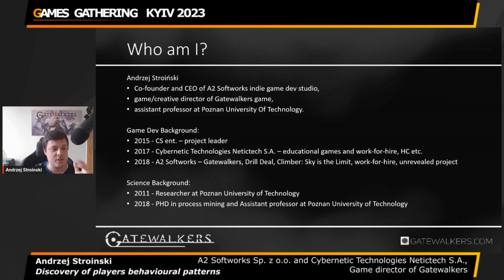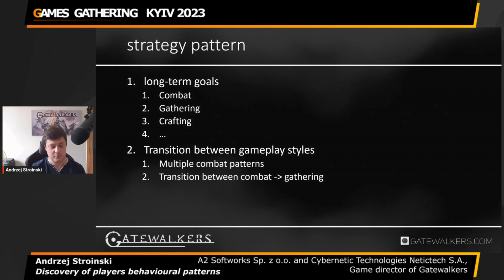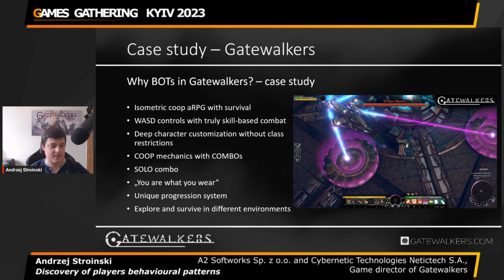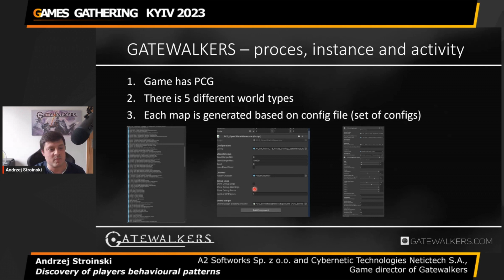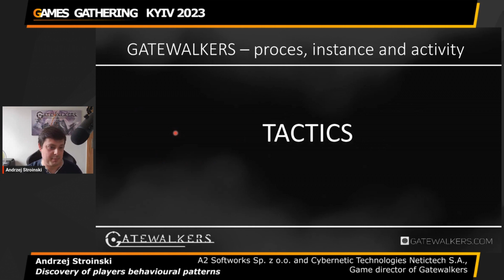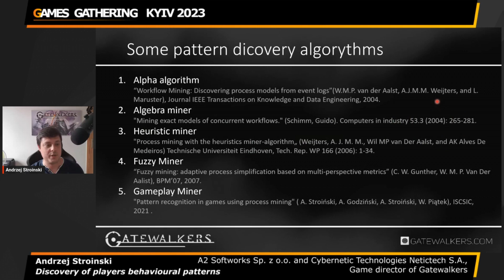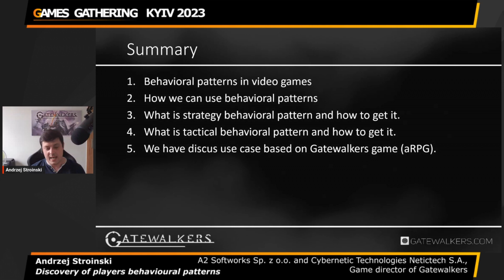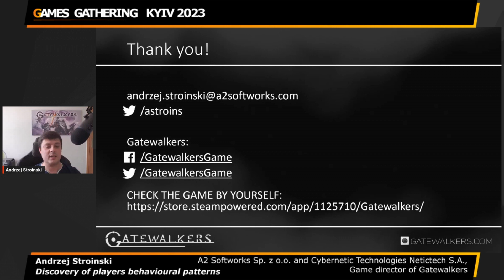Discovery of players behavioural patterns [Andrzej Stroinski, A2 Softworks]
Andrzej Stroinski
Game director of Gatewalkers | A2 Softworks Sp. z o.o. and Cybernetic Technologies Netictech S.A.

Games are becoming more and more complex each year, with more mechanics and more items to balance. However, it is worth considering whether everyone really plays differently. Or maybe there are some player behavior patterns, and it is enough to balance the game only for them? As part of this presentation, the approach to finding such patterns will be described in the example of aRPG and survival game GATEWALKERS.